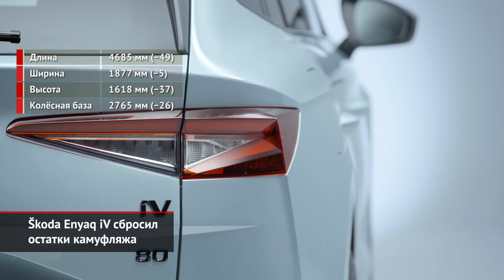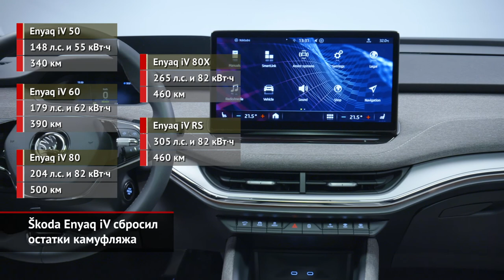Škoda Enyaq iV сбросил камуфляж. Opel Mokka определился с гаммой моторов | Новости с колёс №1089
Škoda рассекретила электрический кроссовер Enyaq. Сюрприза не произошло: модель получила достаточно спокойную внешность, притом дизайнеры не стали акцентировать батарейную сущность машины — у неё есть весьма достоверная имитация решётки радиатора. Таким образом, чешская марка первой из всего концерна Volkswagen начала выпуск электромобиля на платформе MEB. Правда, до реальных продаж пройдёт не меньше полугода, так как отгрузка машин дилерам начнётся только следующей весной. Впрочем, цены объявлены уже сейчас. В родной Чехии самый простой заднеприводный Enyaq будет стоить около 40 тысяч евро.

Презентуя новую Мокку весной, Opel ограничился представлением только электрической версии. У такого кроссовера один электромотор, который приводит передние колёса, а под полом кузова рассованы литий-ионные батареи. Теперь же немецкая марка под французским патронажем раскрыла исполнения на бензине и солярке. Последнюю потребляет полуторалитровый турбодизель отдачей 110 сил, с которым состыкована безальтернативная «механика». Единственная бензиновая турботройка — объёмом 1.2.